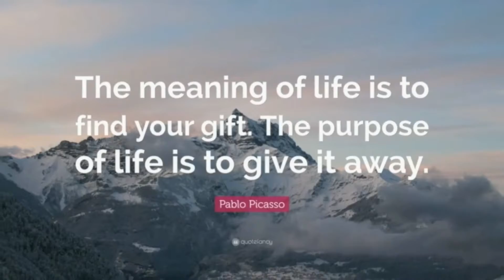Clarence Mustangs New York State Champions